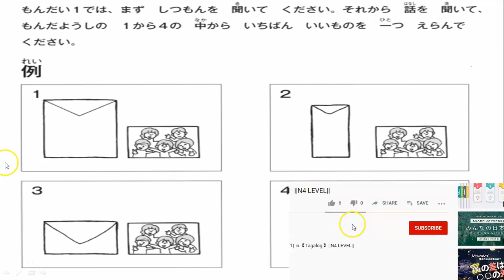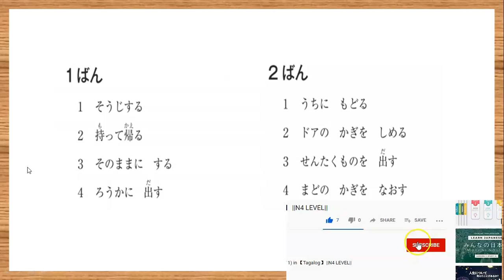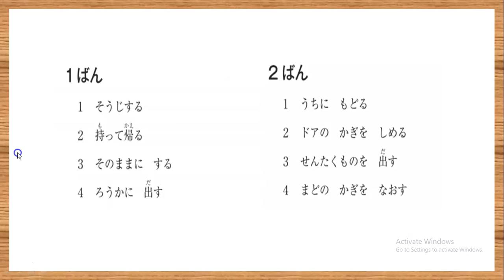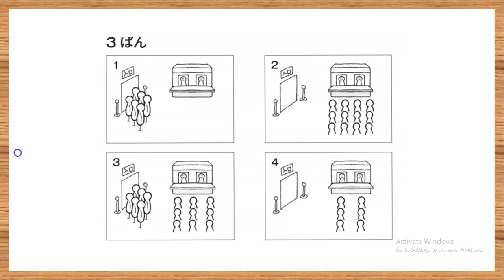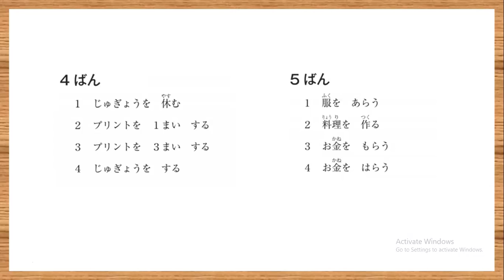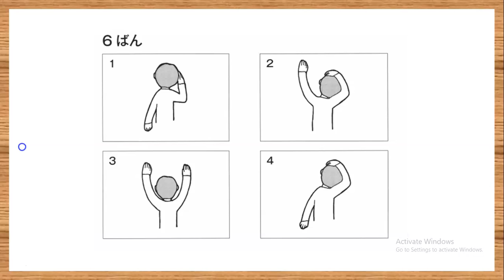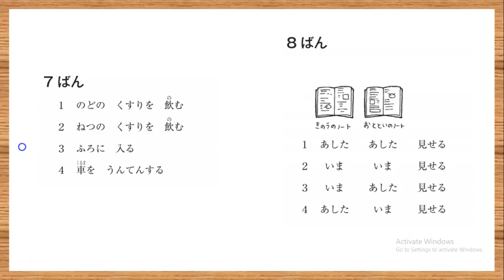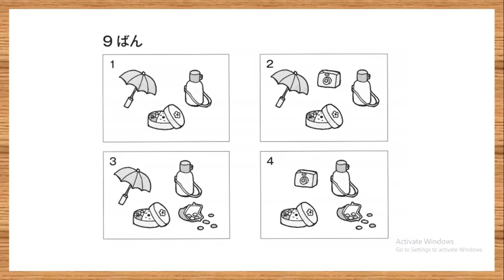【JLPT N4 LISTENING】Practice Problem ||Part 1|| (JLPTN4聴解練習問題)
これはJLPT N4の聴解練習の問題パート１です。
JLPTも後1ヵ月なので聴解の練習も忘れずに行ってください。

-Book:合格できる日本語能力試験N５・N4
-Book: Goukaku Dekiru N5,N5